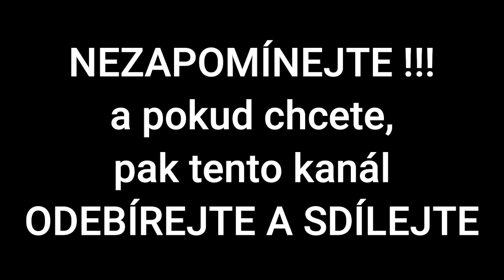Chamberlainova výzva | 1938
Rok 1938 nebyla pro Československo jen ostudná a osudná "Mnichovská dohoda", ale i řada dalších událostí, mnohdy velmi krvavých a neprávem zapomínaných.